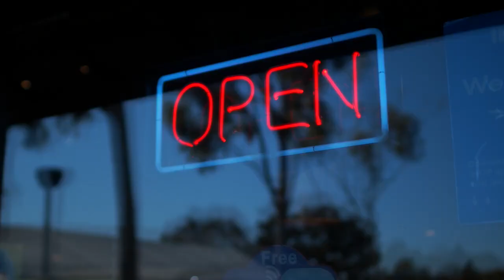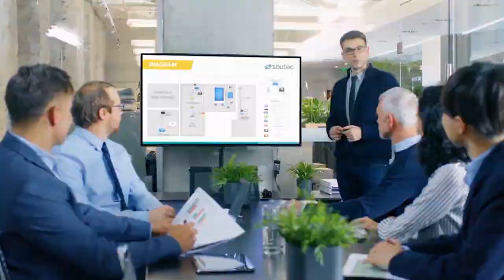ज़िंदा वही है जो लड़ना जनता है अपने future का निर्माण करना जनता है!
motivational video
motivational speech
motivational speeches
failure to success motivation
hindi motivation
powerful motivational video
failure motivation
failure motivational video
ziddi bano motivation
ziddi motivation
never give up motivation
do not quit motivation